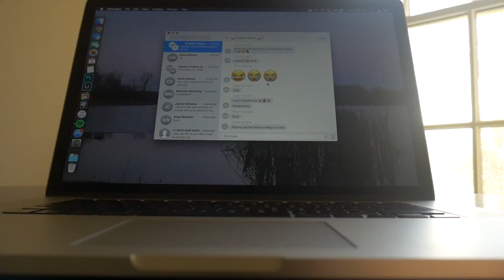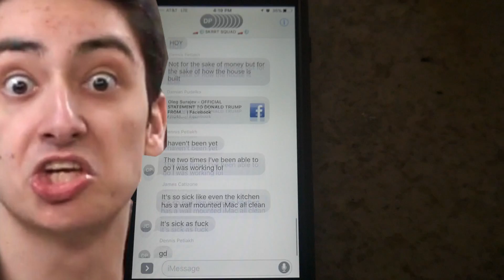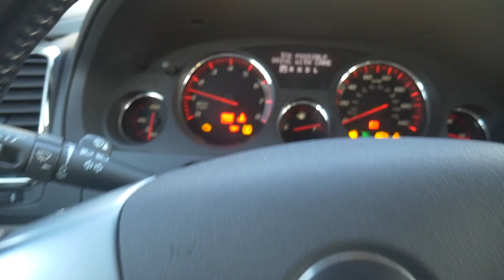MY DOG DID WHAT?!?!? (BACKFLIP!!) | VLOG 3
YOU WILL NEVER GUESS WHAT MY DOG DID!!!